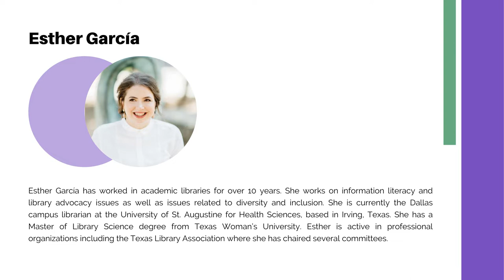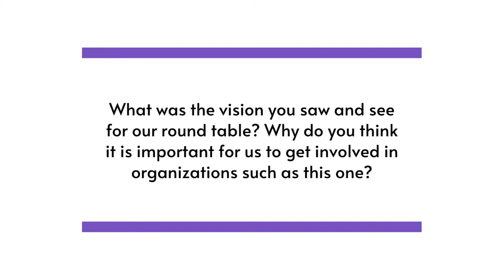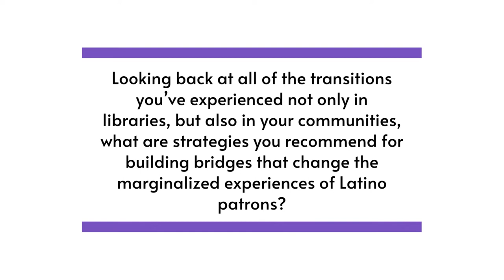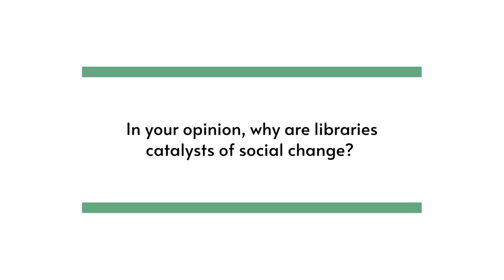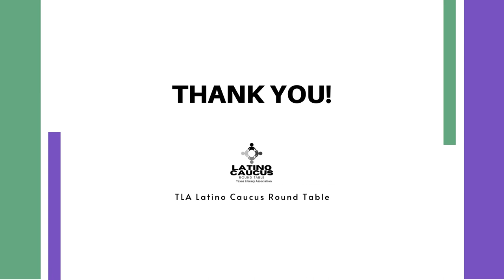Latino Caucus Round Table Women's History Month panel discussion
The Latino Caucus Round Table of the Texas Library Association invites you to join us for this plática focusing on the experiences and journeys of celebrated Latino library leaders to learn how they represent and advocate for Latino communities effectively. Featured speakers are Maria Elena Ovalle and Esther Garcia, leaders and advocates within TLA and our Latinx communities.